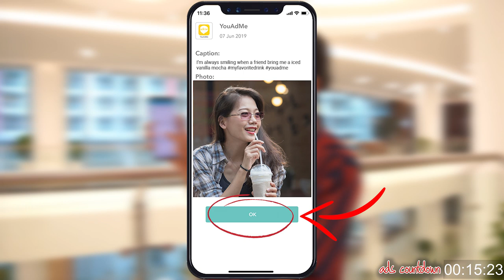ពាក្យពេចន៍ផ្តាំផ្ញើសង្សារចាស់! [Bunleng Video]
ពេលបែកគ្នាហើយដែរនិយាយគ្នាជាមួយសង្សារចាស់អត់?​ មានពាក្យពេចន៍អីចង់ផ្តាំផ្ញើដល់គេខ្លះ?​ អាចទម្លាក់ក្នុងcommentខាងក្រោម...ក្រែងល៎គេបានអាន ហើយនឹកដល់យើងខ្លះ?😂😝

លេខកូដណែនាំ ZZ0002586

ក្លាយជាអ្នកតំណាងផលិតផលក្នុងរយៈពេលមិនដល់ 5 នាទី។ សូមទាញយកកម្មវិធី Youadme ពី Google play ឬ App store រួចចុះឈ្មោះបង្កើតគណនីរបស់អ្នក (រូបថត/លេខទូរស័ព្ទ/គណនីវីង) និងជ្រើសរើសចូលរួម កម្មវិធីដែលអ្នកពេញចិត្ត!

តើធ្វើដូចម្តេចដើម្បីចូលរួមកម្មវិធី?

1- ជ្រើសរើសកម្មវិធីដែលអ្នកចង់ចូលរួម
2- អនុវត្តតាមការណែនាំនៅក្នុងផ្នែក “To do” (ត្រូវគោរពតាមលក្ខខណ្ឌដែលបានកំណត់)
3- ថតរូបសែលហ្វី និងសរសេរ Caption ឲ្យទាក់ទាញ ហើយផ្ញើមកកាន់ម្ចាស់ផលិតផលដើម្បីជ្រើសរើស។ ប្រសិនបើរូបថត និង Caption រូបថតរបស់អ្នក ត្រូវបានម្ចាស់ផលិតផលជ្រើសរើស អ្នកនឹងទទួលបានរង្វាន់ជាសាច់ប្រាក់!

លេខកូដណែនាំ ZZ0002586

ប្រសិនបើអ្នកមានចម្ងល់ផ្សេងៗ សូមផ្ញើសារមកកាន់ទំព័រហ្វេសប៊ុក ក្រុមការងារ Youadme នឹងព្យាយាមឆ្លើយតបឲ្យបានឆាប់បំផុត!

Editing/Gaming PC: V-Tech Gaming Center
GoPro mounts: Pro Mounts Cambodia
Camera Vlog: Leng kheang / ឡេងឃាង
Cameraman: Roo Roo